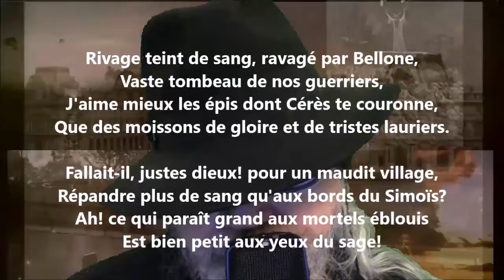Village de Lawfelt - Voltaire lu par Yvon Jean